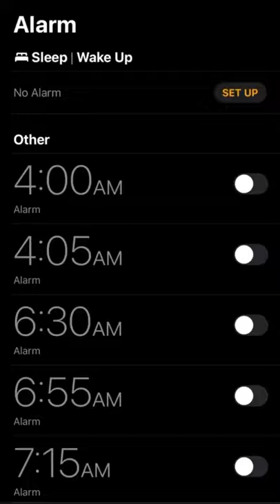Whitney Duncan - Y’all wonder why I go to bed at 8 pm?! 🤣